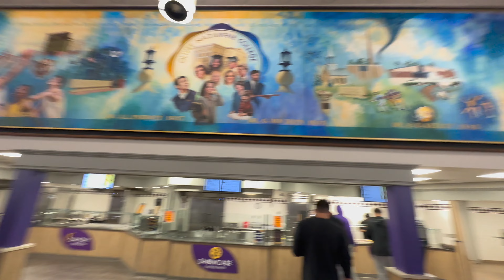College Quarterback GAMEDAY Routine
Shoutout to our media team for in game highlights!

Today we played St Francis University and had a huge team win 35-7! I hope you enjoyed this type of gameday vlog! They are only getting better!

Description

I'm your average 20 year old kid from Ohio, who just loves to create epic, crazy, and insane videos. I enjoy doing what I do and putting it out there for others to see. I will one day live the dream of being a big content creator on YouTube. I think that pretty much sums it up, NOW stop reading this and watch some videos!!